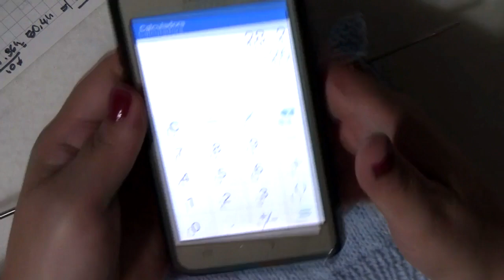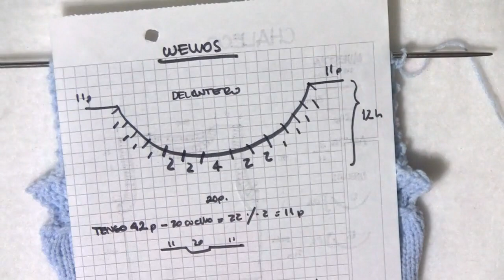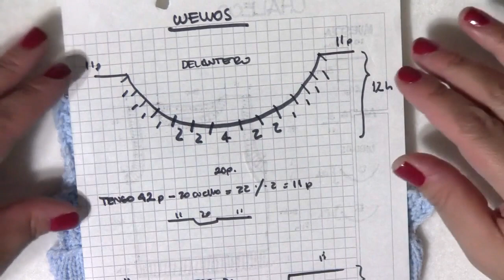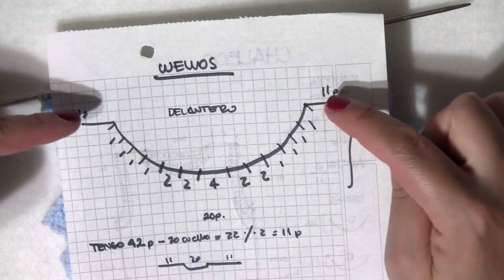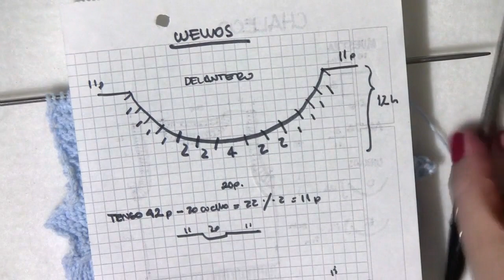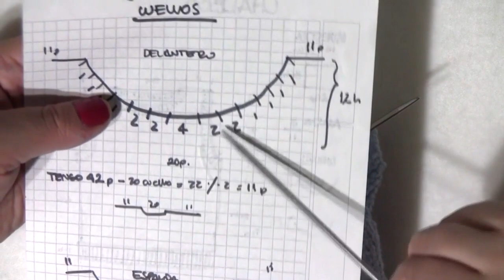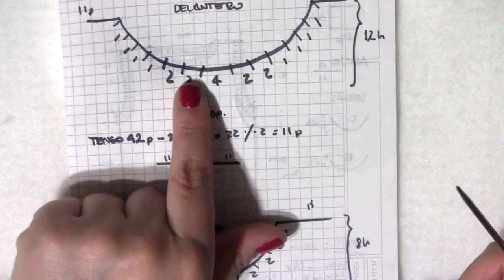CHALECO DE NIÑO VUELTAS ACORTADAS part 2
Donaciones al Canal:
Este video es explicativo del producto que se vende en mi tienda de mercado libre